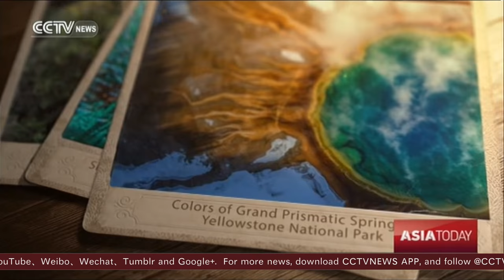National Geographic publishes 2016’s best photographs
US magazine National Geographic has published its selection of 2016's 50 best photographs. The top shots of the year were chosen from a batch of 23,000 photos and aim to showcase the most compelling images published in the magazine throughout this year.